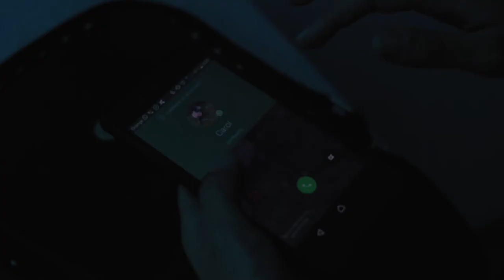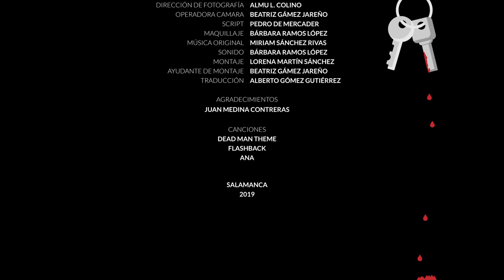EN CASA · Cortometraje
Alguien persigue a Ana por la calle. Cuando llega a casa, la pesadilla continúa.

Reparto:
Ana I Carolina Bayón Hernández
Muerto I Germán Gaspar Goncalves
Voz Carol I Miriam Sánchez Rivas

Dirección y guion I Lorena Martín Sánchez
Producción I Lorena Martín Sánchez
Ayudante de producción I María López San Juan
Ayudante de dirección I María López San Juan
Dirección de fotografía I Almu L. Colino
Operadora de cámara I Beatriz Gámez Jareño
Script I Pedro de Mercader
Maquillaje I Bárbara Ramos López
Música original I Miriam Sánchez Rivas
Sonido I Bárbara Ramos López
Montaje I Lorena Martín Sánchez
Ayudante de montaje I Beatriz Gámez Jareño
Diseño cartelería I María López San Juan
Traducción I Alberto Gómez Gutiérrez

Salamanca
2019